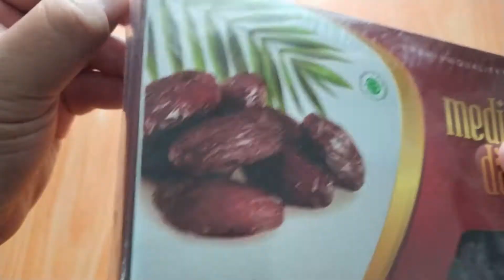Review Kurma Medjool Premium Eljazirah 500 Gram